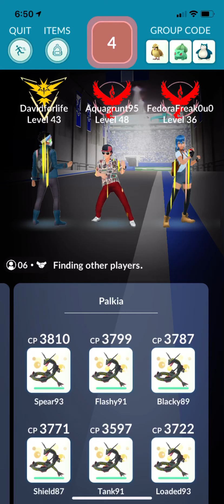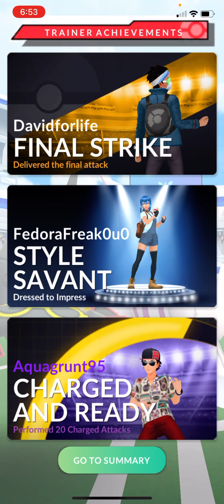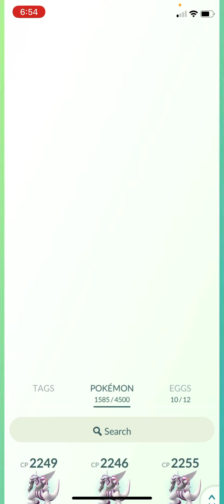Teammate equal Power and More Bonus on PokeyBalls for Raids 😇